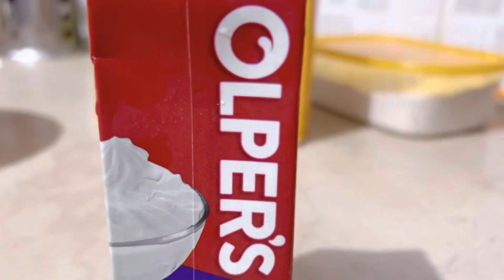Creamy Chicken Tikka Boti With Gravy -Mon Salwa- Recipe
CHICKEN TIKKA BOTI
"BBQ & KABABS"

Bite-sized chunks of barbecued boneless chicken, marinated in spicy tikka masala, straight off the sieve and into your kitchen. The perfect choice for food when you require a quick n’ yummy barbecue solution for your hunger!